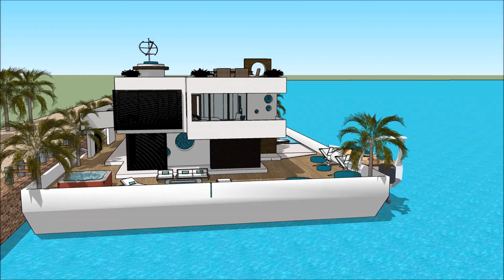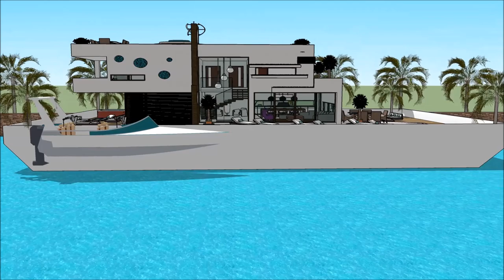ലക്ഷ്വറി മാൻഷൻ ലക്ഷ്വറി ഹോം ഡിസൈൻ റിയൽ എസ്റ്റേറ്റ് ബിസിനസ് വാസ്തുവിദ്യ ശാസ്ത്രം INDIA വാസ്തുശില്പി വ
The floating house villa houseboatzania launching an innovative high-end luxury yacht floating house villa mansion home design potentially as a display of exhibition of the ലക്ഷ്വറി മാൻഷൻ ലക്ഷ്വറി ഹോം ഡിസൈൻ റിയൽ എസ്റ്റേറ്റ് ബിസിനസ് വാസ്തുവിദ്യ ശാസ്ത്രം INDIA വാസ്തുശില്പി വ.

The collection of the Floating house villa houseboatzania concept of ലക്ഷ്വറി മാൻഷൻ ലക്ഷ്വറി ഹോം ഡിസൈൻ റിയൽ എസ്റ്റേറ്റ് ബിസിനസ് വാസ്തുവിദ്യ ശാസ്ത്രം INDIA വാസ്തുശില്പി വ consists of high luxury and architectural art pieces in minimalism combined with living on the waterfront of the harbour.

The floating house villa mansion yacht design has the basis to sustain living with high standards and contemporary structural ലക്ഷ്വറി മാൻഷൻ ലക്ഷ്വറി ഹോം ഡിസൈൻ റിയൽ എസ്റ്റേറ്റ് ബിസിനസ് വാസ്തുവിദ്യ ശാസ്ത്രം INDIA വാസ്തുശില്പി വ with numerous of prospects for excessive living and celebrating the desire of life worldwide: